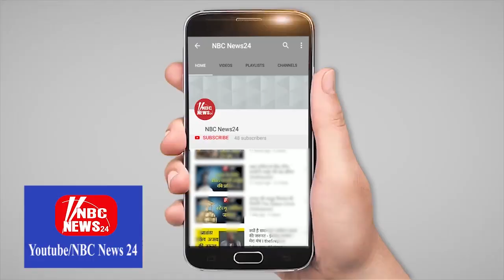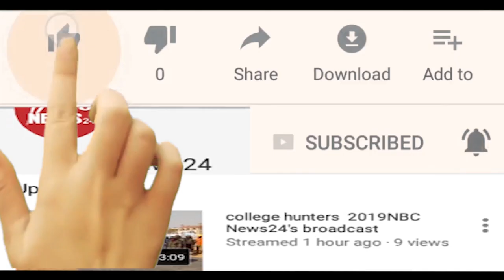अरावली पर्वत माला को नेशनल पार्क बनाने के विरोध में सादडी आखरिया चौक में लोगों ने चक्का जाम कर दिया